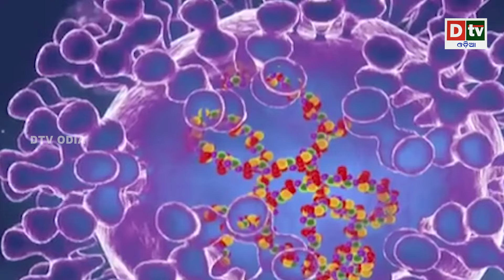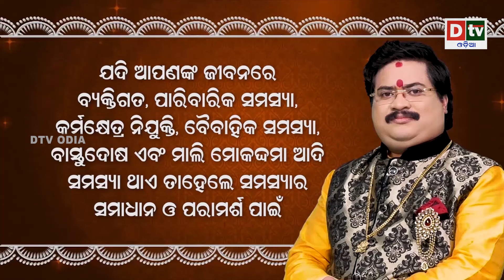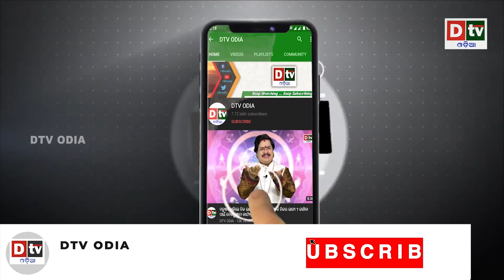ଆଉ ଏକ ମହାମାରୀର ଉପସ୍ଥିତି ନେଇ ସାରା ବିଶ୍ବକୁ ବିଶ୍ବ ସ୍ୱାସ୍ଥ୍ୟସଂଗଠନର ଚେତାବନୀ | Latest Odia News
dtv odia,
odia news live,
odisha news,
odia news,
bhubaneswar news,
odisha news,
ଓଡ଼ିଆ news,
odisha lockdown,
odia news,
odisha news
ଓଡ଼ିଆ news
bhubaneswar news
odia news odisha
latest news